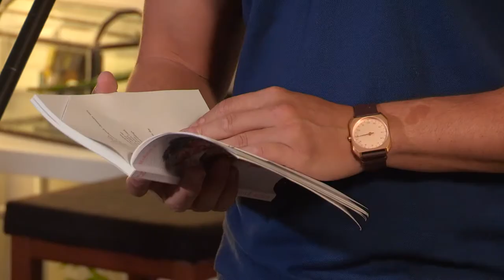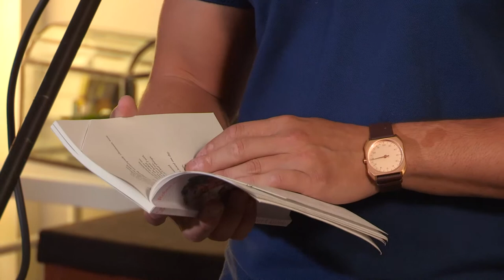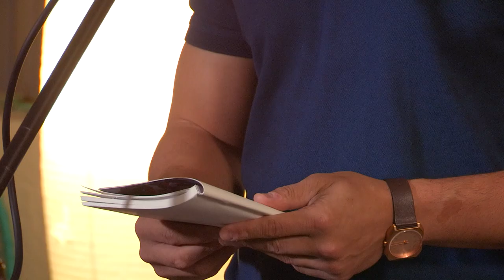Robert Kaufman || LMP Live in the Living Room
Robert Kaufman performs 'E', 'Z', 'Blueberries & Skyr', and 'O'  at LMP Production's Live in the Living Room.

Credits:Producer: LMP Productions; Directors: Ken Scofield, Leah Puffenberger; Associate Producer: jeremyneither; Floor Manager: Paul Costa; Camera Operators: Andres Lugo, Sebastian Vohwinkel, Dustin Masters, Marco Gutierrez, Liam Malone; Audio Engineer: Leah Marie Puffenberger; Sponsored by: Graftable, Marco Steadiworks, APC Films; Photography: Kyle Ference